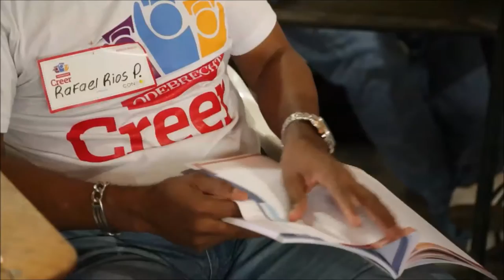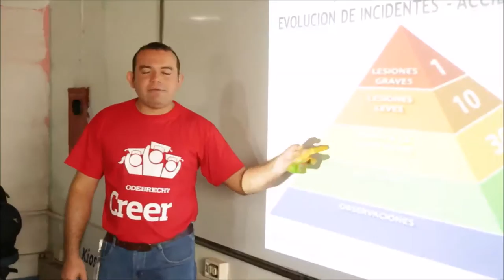Beneficios del programa Creer Colombia Odebrecht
El programa Creer Colombia Odebrecht ha capacitado alrededor de 14.600 personas desde el inicio de la construcción del Sector 2 de la Ruta del Sol, ahora algunos de sus egresados hablan sobre los beneficios de este programa.